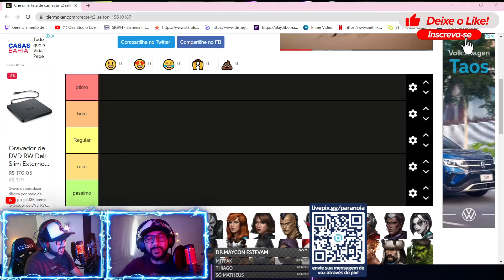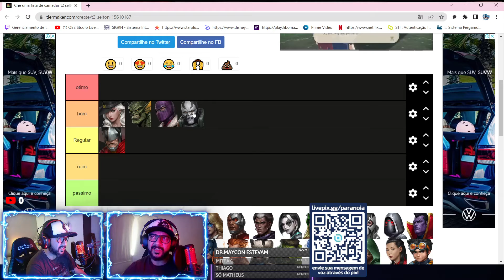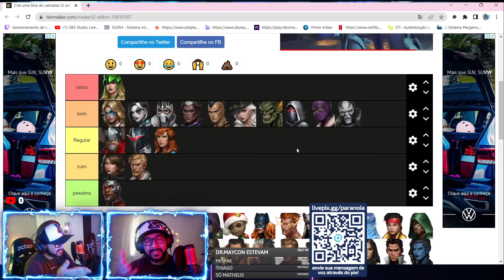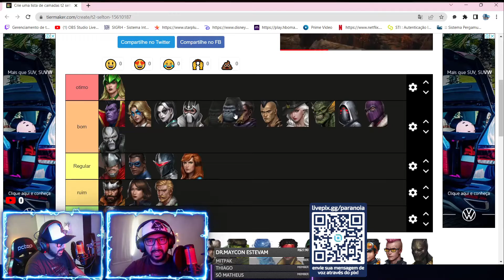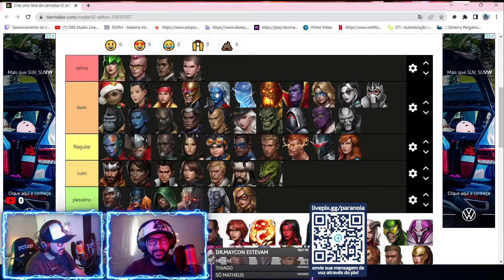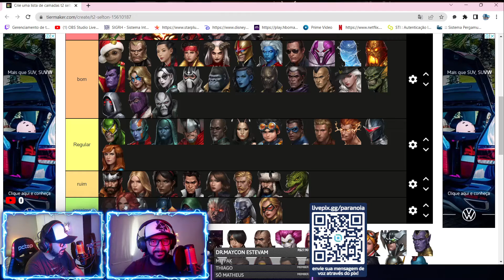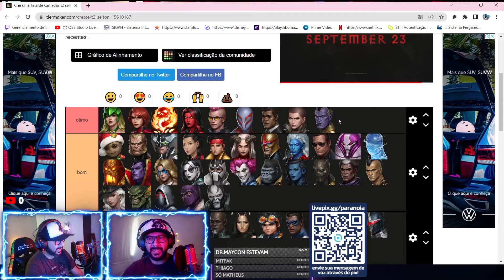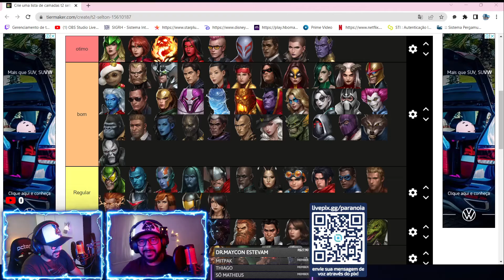TIER LIST PERSONAGENS T-2 - MARVEL FUTURE FIGHT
Capitão Assis - Dust Star
Arlindo - Caaramba
Fernando Pavan - Pavan 22
Jamilly - Blind Zero